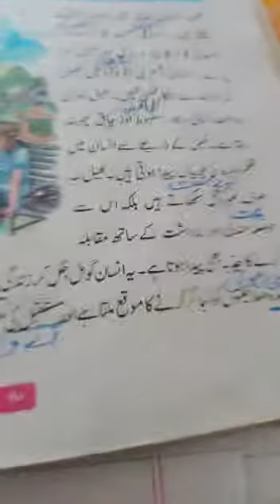urdu 16 June 6th class